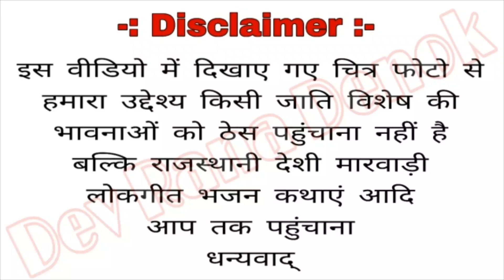तेरस री हे रात माजीसा भजन By ओमप्रकाश ऊजल आऊ फलोदी Teras Ri He Rat Majisa Bhajan Omparkash Ujal Aau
गायक- ओमप्रकाश ऊजल आऊ फलोदी जोधपुर

ढोलक- देव राणा देणोक फलोदी जोधपुर Mo.9983865592

आॅटो पेड- दिनेश कुमार राणा कंवलीसर

खङताल- रमेश राणा बस्तवा बालेसर जोधपुर

जागरण- ईशरू सुवाप जोधपुर

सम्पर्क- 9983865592